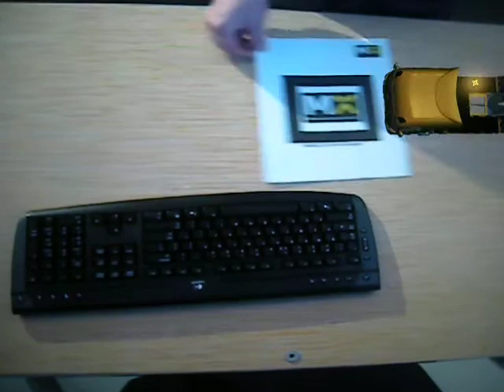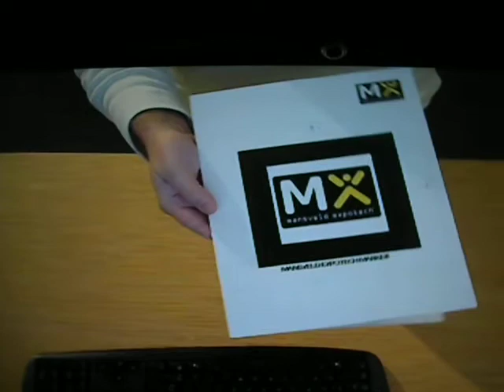Bestuurbare DAF truck/vrachtwagen in Augmented Reality - Mansveld Expotech